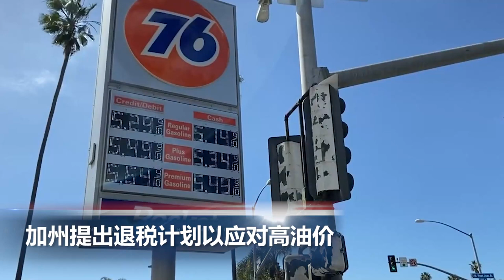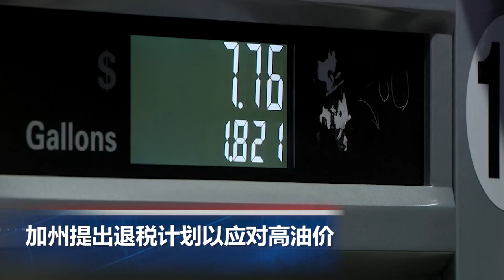10万人将有资格取消学生贷款, 加州提出退税计划以应对高油价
00:00 片头

00:06  乌克兰指控俄罗斯违反停火协议 空袭儿童及妇产医院

01:12  美国教育部：10万人将有资格取消学生贷款

01:50  加州提出退税计划以应对高油价

02:52  全球首例猪心脏移植手术病患去世

03:39  尹锡悦确认当选韩国总统